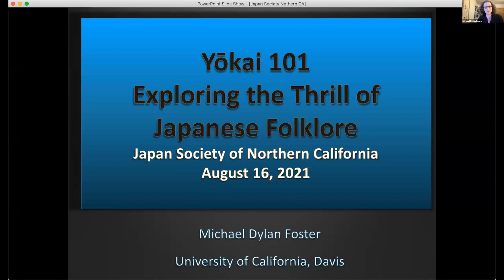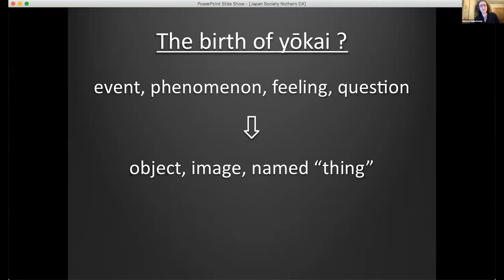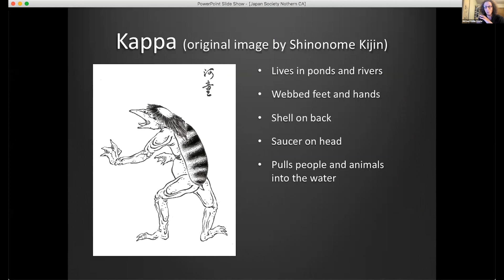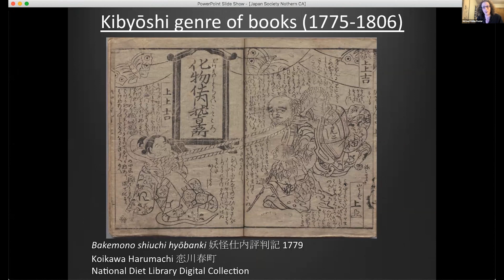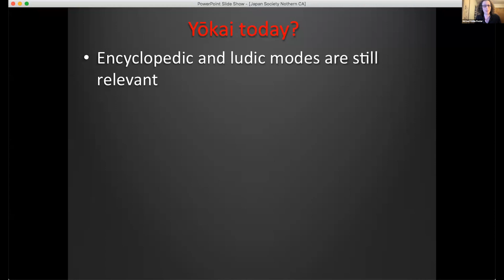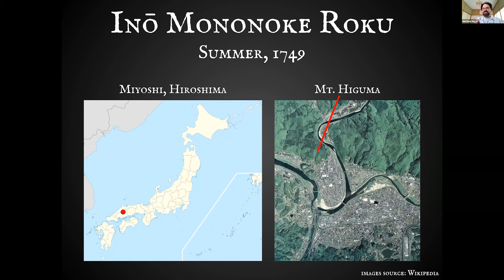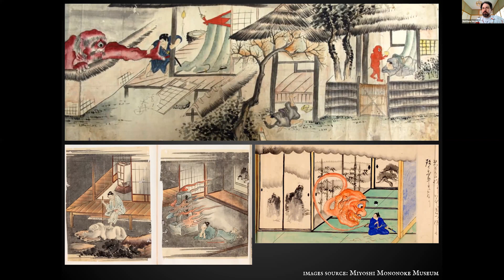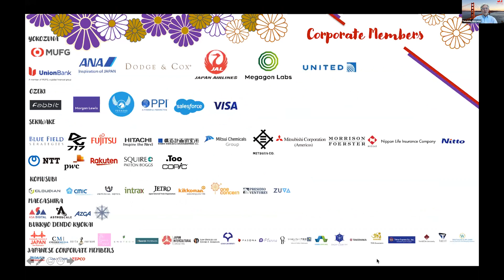Yōkai 101: Exploring the Thrill of Japanese Folklore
This special program is dedicated to yōkai, supernatural entities and spirits that appear in many Japanese tales. Yōkai play an important role in modern Japan, as they not only appear in folklore narratives told to children, but also feature in video games, manga, and anime. Yōkai have become increasingly popular in the U.S. with the spread of Japanese pop culture, like the video game series Yokai Watch.

Professor Michael Dylan Foster from UC Davis shares his knowledge on the world of yōkai along with Matthew Meyer, a popular yōkai artist.

Timestamps:
0:00:00 - Title Sequence
0:00:08 - Introduction from Sarina Noma
0:01:53 - Presentation from Professor Michael Dylan Foster
0:21:57 - Presentation from Matthew Meyer
0:45:14 - Q&A Session
1:01:28 - Closing Remarks from Takahide Akiyama
1:05:45 - End Sequence